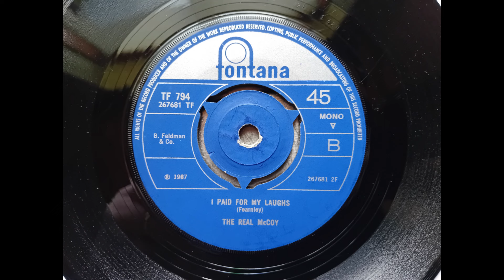The Real McCoy - I Paid For My Laughs (1967 Fontana TF 794 b-side) Vinyl rip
The Real McCoy originated from Teesside in the North of England (formerly John McCoy and The Crawdaddies) and were Tony Ayres, Ottie McLoughlin, John McCoy, Alan Fearnley, Ken Thwaites, Ray Dales and Terry Sidgwick (info taken from discogs). This was the flip side of their only single.